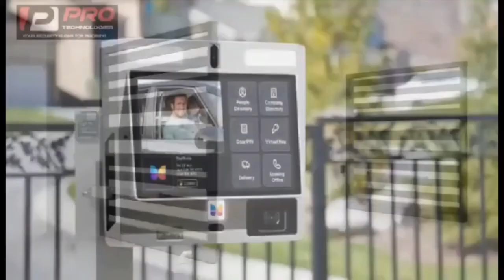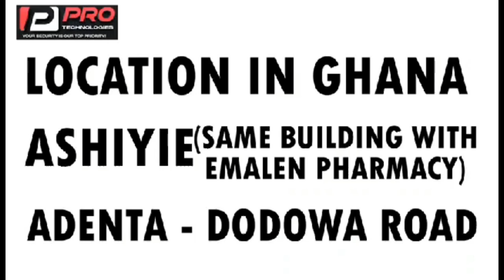okatakyei afrifa ask John Mahama is he is ok !!! reveals some secrets ooh